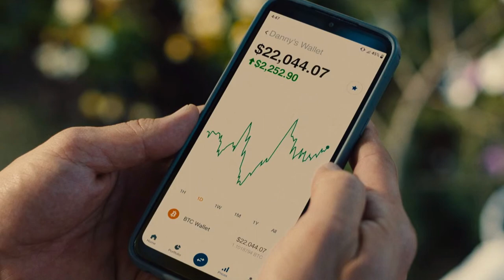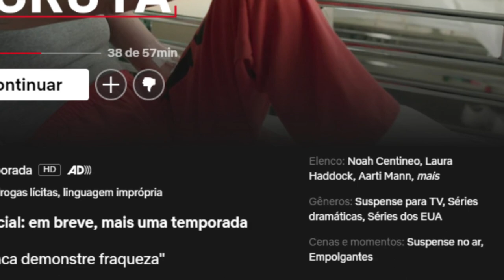Análise de Treta (Beef) da NETFLIX - Sem Spoiler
Beef (ou TRETA) é a nova série da Netflix, liberada hoje 06/04/2023.

Estrelada por Steven Yeun, o Glenn de TWD no papel de Danny Cho e Ali Wong, uma comediante e atriz interpretando Amy Lau,
Também contamos com a presença ilustre do Ben de The Umbrella Academy, Justin Min, interpretando o Edwin.

O Drama e a trama da série estão inteiros enraizados em uma briga de trânsito em um estacionamento, porém isso gera um efeito borboleta tão insano, mas tão insano que leva a série a níveis de absurdo dramático inimagináveis.

✅ 𝗔𝗽𝗼𝗶𝗲 o meu 𝗰𝗮𝗻𝗮𝗹:
☑️ Manda um Valeu Demais para me ajudar a manter o canal!
☑️ Se gostou, curta também!!! Isso ajuda muito!

🍿 Mario Porto em Séries do Porto:
☑️ Instagram e Facebook →  @seriesdoporto

🎶 Trilhas do Séries do Porto:
☑️ Slip.Stream